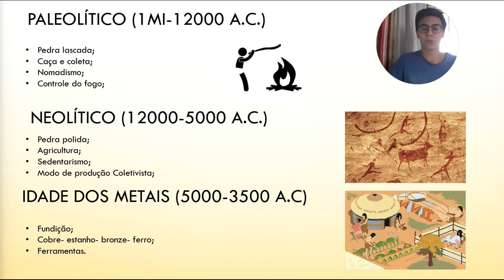História: Pré-história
Desde a descoberta da manipulação do fogo ao desenvolvimento da escrita. Esse é o período abordado neste vídeo. Revolução agrícola, descoberta da fundição de metais e ferramentas com pedra polida são algumas das tecnologias que remetem aos povos ágrafos. Trata-se da base da periodização histórica, e você não pode perder!